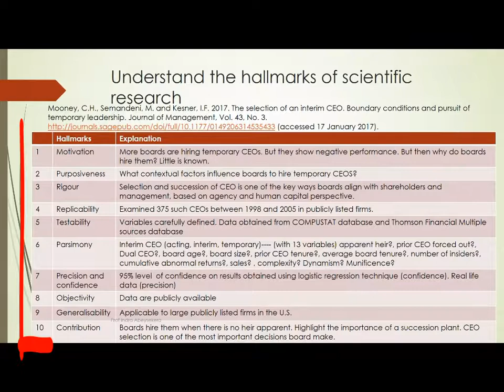Hallmarks of scientific research in business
Conducting research scientifically requires upholding various hallmarks or benchmarks.
Professor Indra Abeysekera

I thank you very much for clicking Like to the videos.